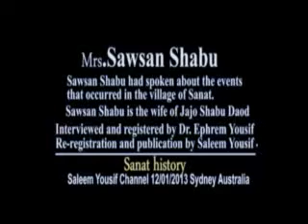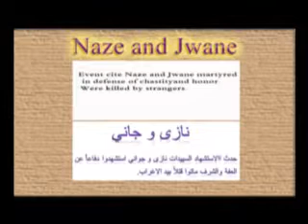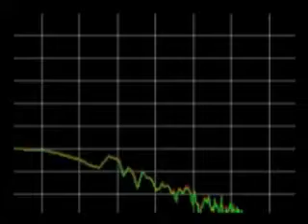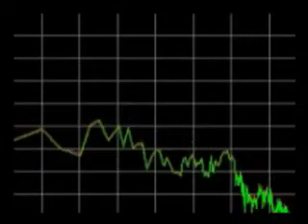Sawsan Matty Sanat history سوسن متي تاريخ سناط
Sawsan Matty had spoken about the events that occurred in
 The village of Sanat in the past years
 Sawsan Shabu is the wife of Jajo Shabu Daood.
Interviewed and registered by Dr. Ephrem Yousif.
Re-registration and publication by Saleem Yousif.
االمرحومة. سوسن متي كانت قد روت الاحداث
 التي حدثت في قرية سناط في سنين الماضية.
سوسن شابو هي زوجة ججو شابو داود.
اجرى المقابلة والتسجيل الدكتور افرام يوسف.
.اعادة التسجيل والنشر سليم يوسف.